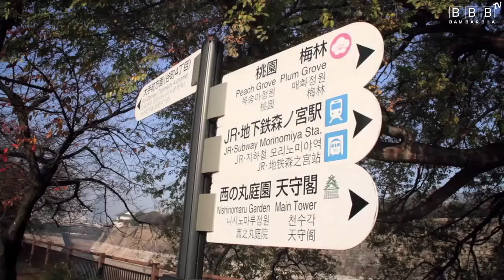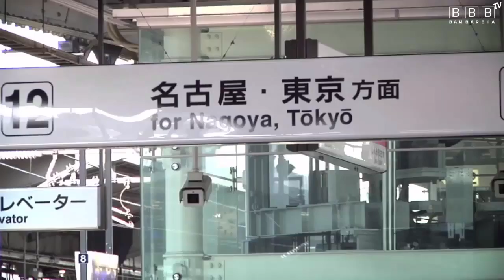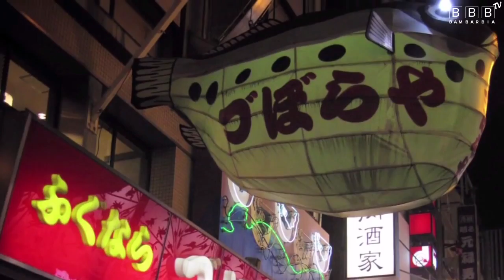Как не обидеть японца | Чого не слід робити у Японії: традиції та правила поведінки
Как не обидеть японца и не нарушить правила поведения в Японии. Как надевать кимоно, как правильно есть суши, где нужно разуваться, курение в Японии на улице, почему там нет мусорников. Советы туристу, который собирается в Японию.

Лучшие страны и места для отдыха! Интервью со знаменитостями и туристическими экспертами. Ответы на самые частые вопросы о путешествиях.

На канале ежедневно появляются новые видео и проходят прямые трансляции.